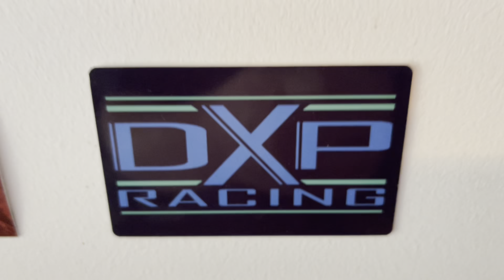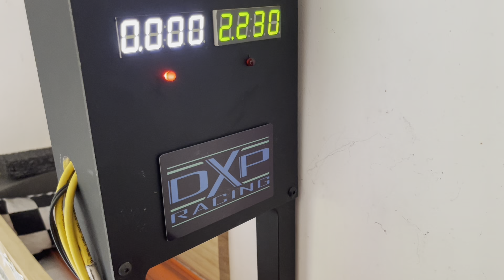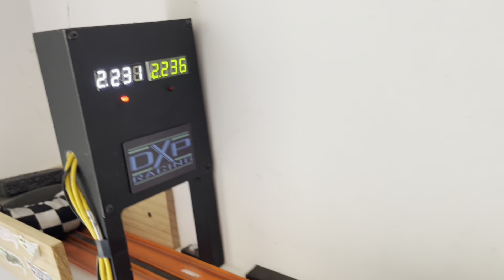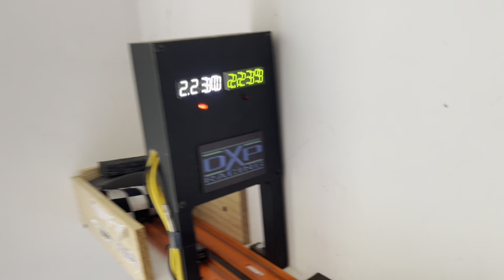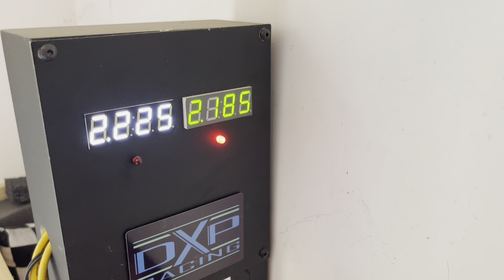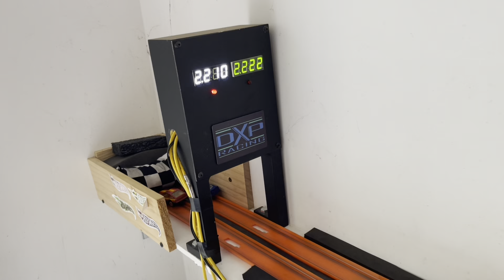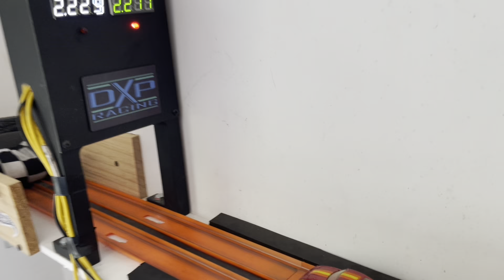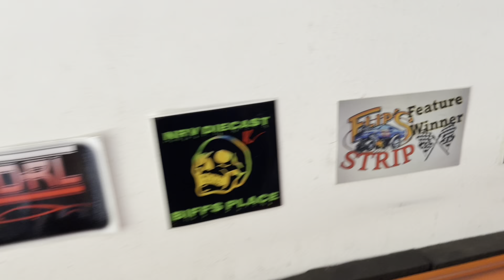Matchbox Speed Testing-Laser Wheel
Featuring the Matchbox Stocker and the Laser Wheel 300zx